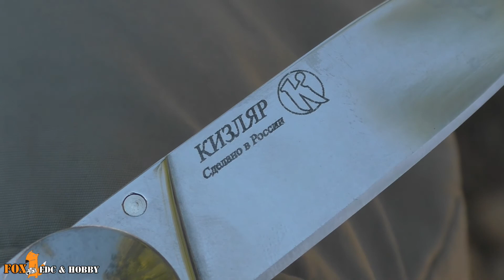Kizlyar Biker 2 - первое знакомство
В этом видео: поговорим о ноже от компании  ООО ПП "Кизляр" модель Байкер 2. Расскажу о своих первых впечатления и проведу тест режущей кромки, а также замечания и наблюдения в целом о удобности ножа в работе.

Характеристики
Полная длина - 195 мм
Сталь - AUS-8, Коррозионно-стойкая сталь
Твердость - 57-59 HRC
Материал рукоятки - пластик + Elastron
Замок - Linerlock